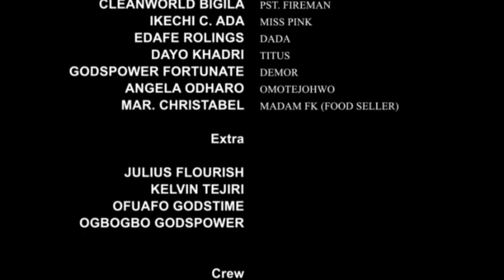Dolors Place (Case 7)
When your workers do this, then know your company is at risk